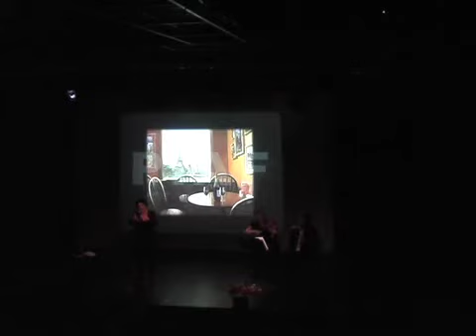17 Les Mots d'Amour